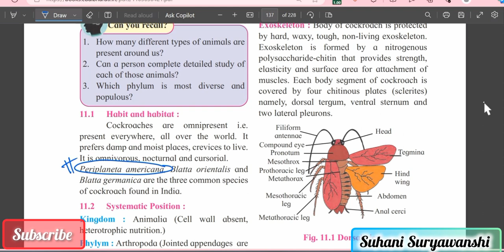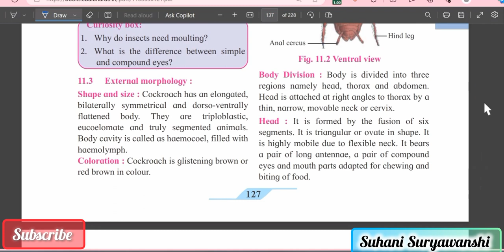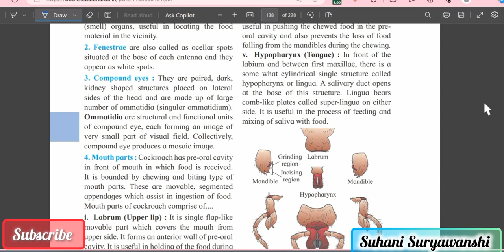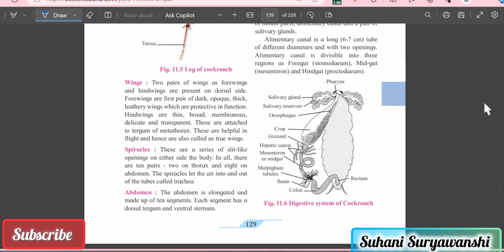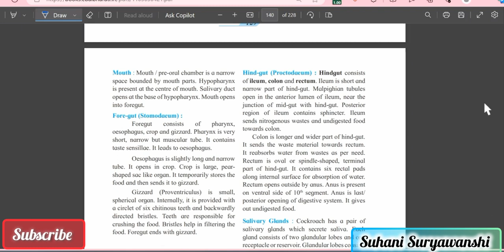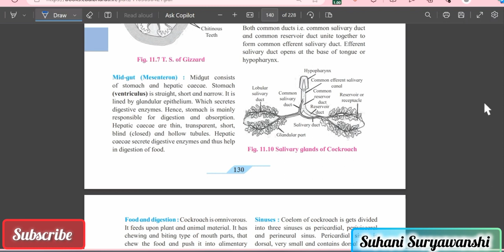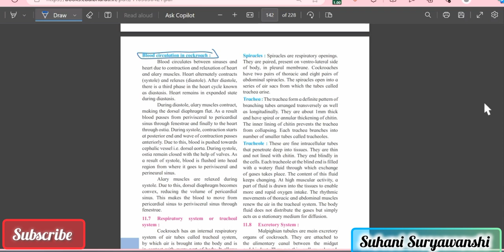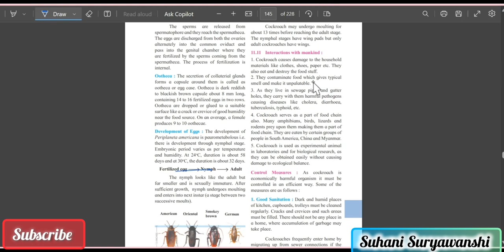11th std Biology Cockroach unit test important questionsemester important question Biology Cockroach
11th Std Biology,
Cockroach Anatomy,
Biology Unit Test,
Cockroach Dissection,
Biology Important Questions,
11th Std Semester Exam,
Insect Anatomy,
Biology Practical Exam,
Cockroach Biology,
Class 11 Biology,
Cockroach Morphology,
Biology Exam Preparation,
Invertebrate Biology,
Semester Important Questions,
Biology Test Series,
Biology Study Material,
Class 11 Biology Practical,
Cockroach Physiology,
High School Biology,
Unit Test Strategies,